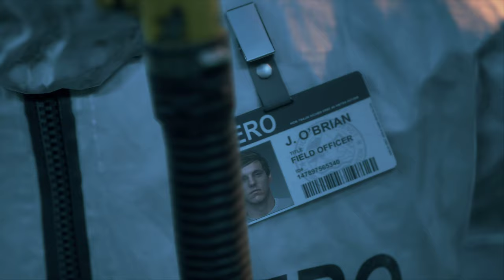Days Gone Gameplay, Part 1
Playing the opening 30 minutes of Days Gone on PlayStation 4 Pro!